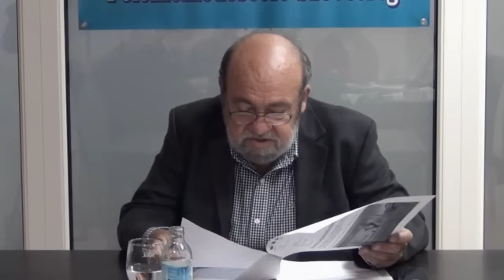Halkóné dr. Rudolf Éva az Etika Kódex "nagyasszonya"...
Akármilyen hihetetlen, de Nyíregyháza közgyűlése elfogadott egy etikai kódexet. Ezt az a Halkóné dr. Rudolf Éva (Fidesz) képviselő asszony alkotta meg, aki cége és férje révén közvetve érintett magán okirat hamisításokban és csalásokban.